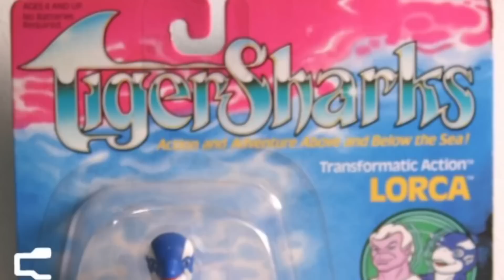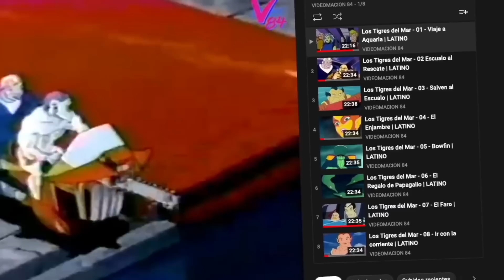Los Tigres del Mar: La SERIE olvidada de RANKIN/BASS 🐯🌊🐬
Los Tigres del Mar nos contaba la historia de un grupo de investigadores humanos en el planeta Aquari-o donde, por azares del destino, se convierten en los protectores del mismo haciendo frente al Capitan Bizarro y al jefe Raya.

En este video nos sumergiremos en el tanque de coversion para rememorar 7 datos interesantisimos sobre Los Tigres del Mar de 1987,